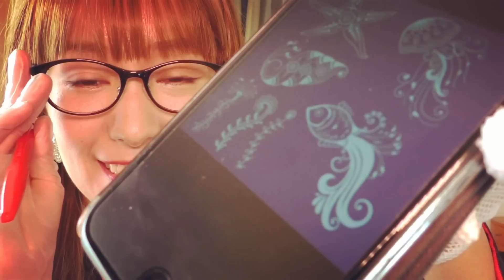[Sub]ASMR日本語 Tattoo Artist Japanese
今日を彩るボイスメディア Voicy（ボイシー） PASMOがパーソナリティーしてます。動画舞台裏、本音ぶちまけ、ASMRについて赤裸々に語っています。

Hello. Recently, cases of deprivation of advertisement have occurred frequently. I have also been deprived of some advertisements. This video did not monetize.Even if it does not become monetized,
I will publish a new movie. Viewers, please watch my videos and be healed.
Please do not forget to press the Good button.
I will make that evaluation support my mind.

こんにちは！PASMOです！
肌荒れが酷い時に撮影しました。
一部お見苦しい場面があるかと思います。
また後付け音が若干小さいかもです。何回も編集を試してみたのですが、今回は これが精一杯でした。。次は違う やり方を試してみますので、よろしくお願いいたします。